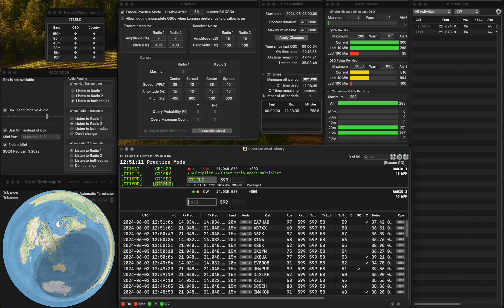20240603 SO2R practice for AACW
No error.  20 Qs for Pounce.  Rate looks good.